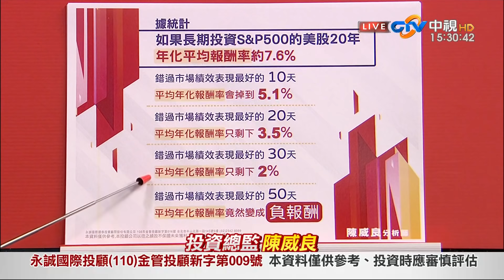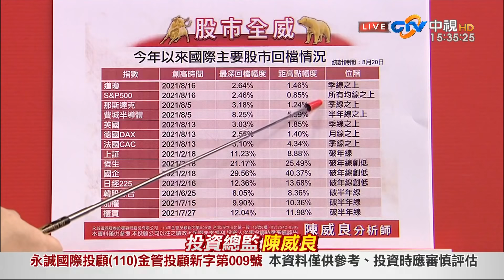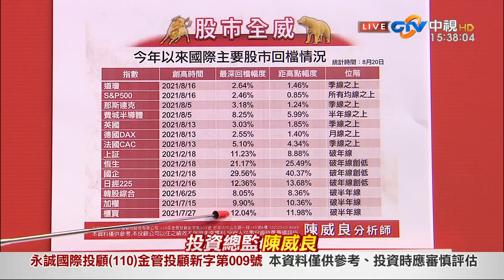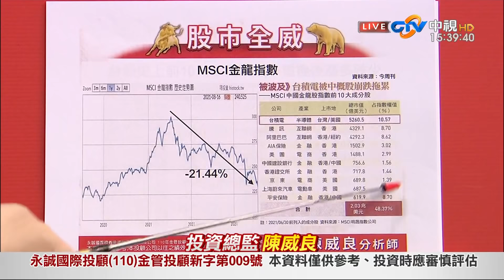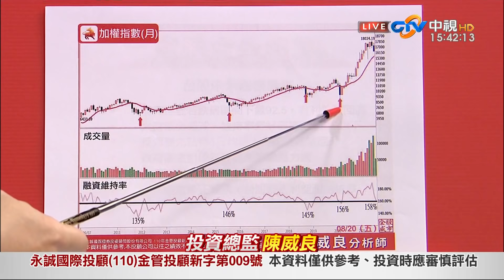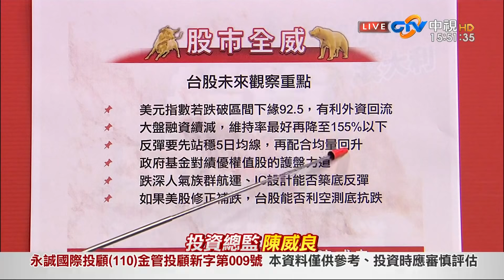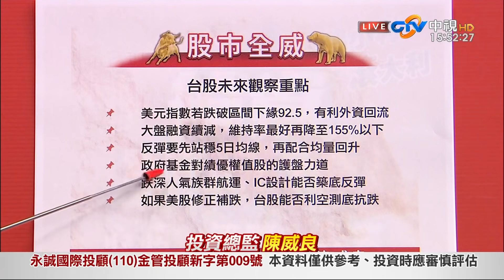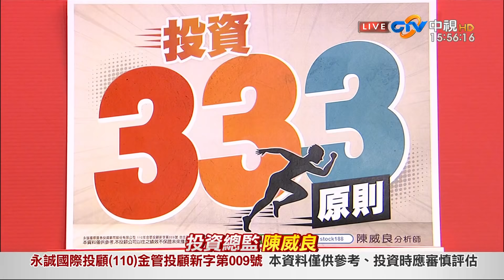中視【股市全威】20210823 陳威良：反彈首部曲，該留該賣這樣看